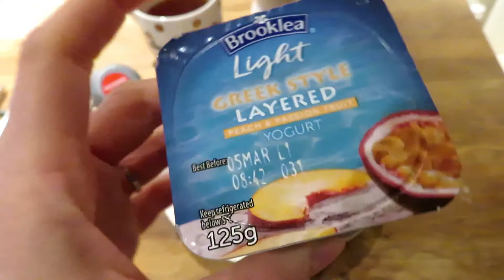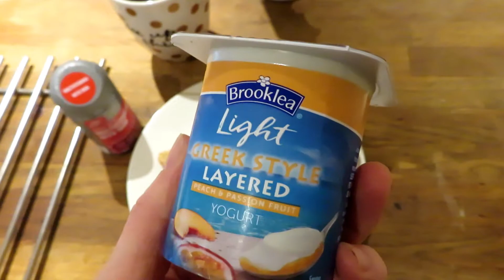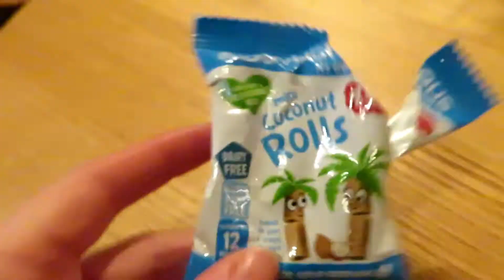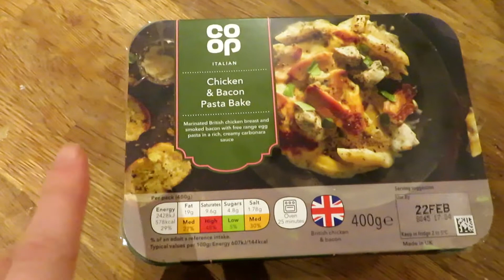WHAT WE EAT IN A DAY | MUM & TODDLER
Watch this video to see what Vivi & I eat on an average day.

Love Leanne & Vivi
xx